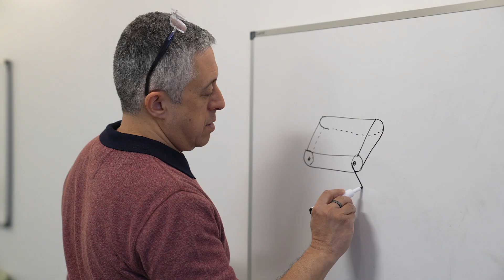PARIS: Precise Air-sealing Robot for Inaccessible Spaces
A mobile robot that can explore, inspect, and apply air-sealing foam in spaces beyond human reach.